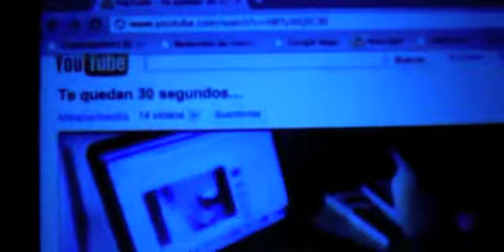miasesinato.com - by Jose Manuel Fernández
Dicen que si estás solo y entras mueres estrangulado por un psicópata. Nosotros hemos logrado filmar toda la verdad sobre esta leyenda urbana en un plano secuencia.